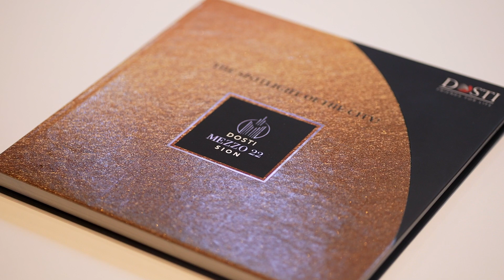Grandeur At its Best | Grand Entrance Lobby of Dosti Mezzo 22, Sion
Make a grand entrance in our impeccably designed entrance lobby at Dosti Mezzo 22, Sion.